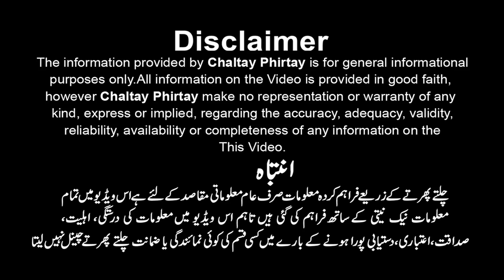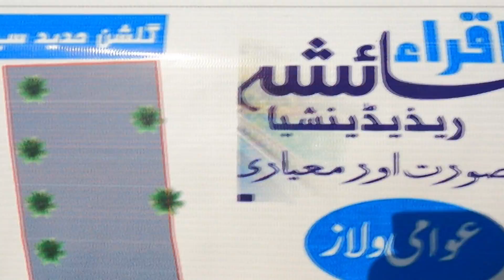Iqra Ayesha Residencia || Complete Plots Details || Panjwani Marketing Network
Iqra Ayesha Residencia
Complete Plots Details
Panjwani Marketing Network

 YouTube 👉 👉 chaltayphirtay
Follow   👉 👉 chaltay_phirtay2020